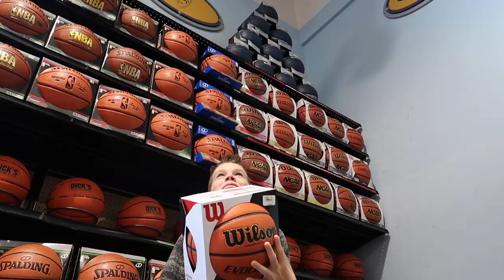New Basketball Shopping 2019 | Clintus.tv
Bryce lost his Basketball in California so he went shopping for a new one. What basketball do you use?